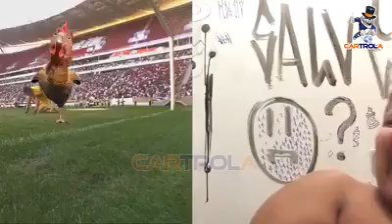Convocação dos goleiros da seleção Brasileira. 21/09/19